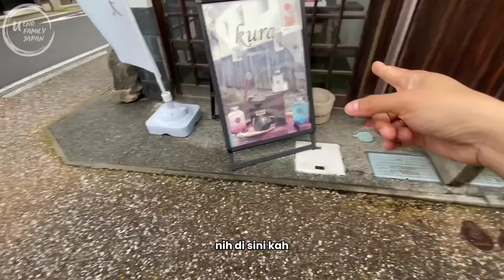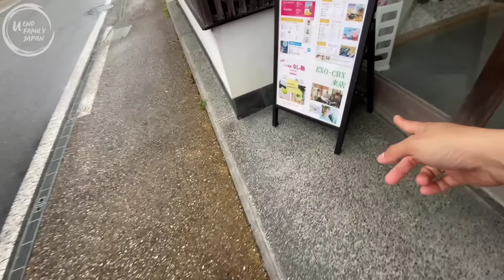BELI OLEH OLEH UNTUK BESTIE ONLINE DAN DANGGO UNTUK BIK IKAH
Untuk bestie-bestie online nya mama, yang mau coba in samcel bisa order langsung via Shopee di Warung Mama Mega atau klik link ini dan untuk parfum link nya ini Arigatou ya bestiee udah subscribe mama ☺️☺️☺️ Jangan lupa di like, biar mama tambah semangat buat kontennya 😌😌😌